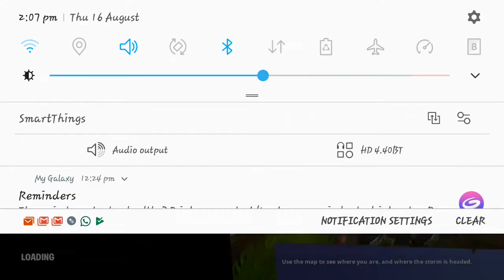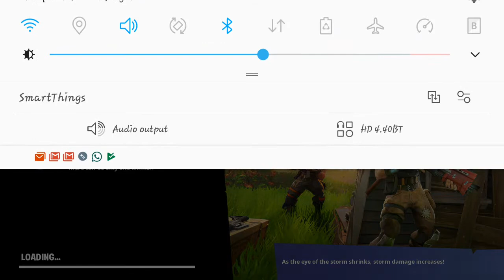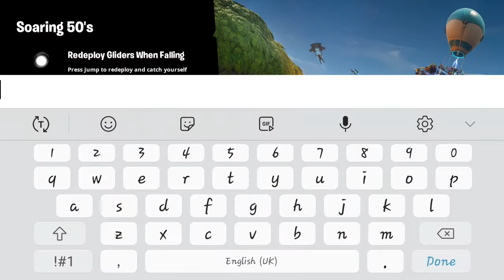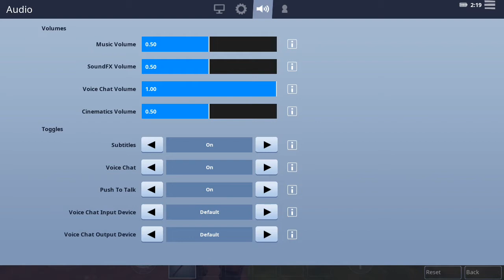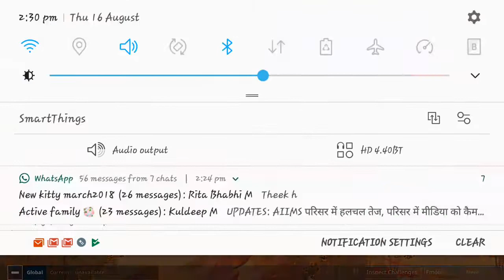SOARING 50's new game mode (Fortnite Battle Royal ANDROID )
wassup y'all today it was an another try to get a dubb in fortnite android man i really suck at this game but don't y'all start hating on me cuz i m practicing behind the scenes and don't forget to like this vid and subscribe to my channel and if y'all want to play with me add me and also u can follow me on social media platforms